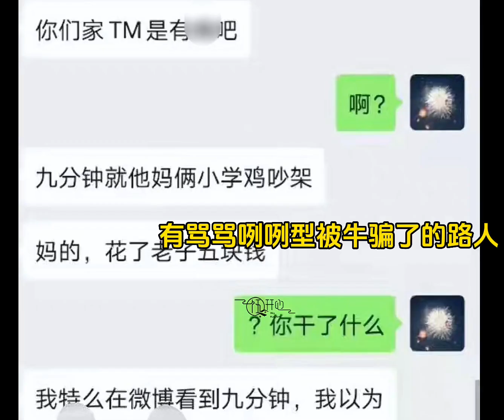那是相当炸裂，围观了整个过程😅😂